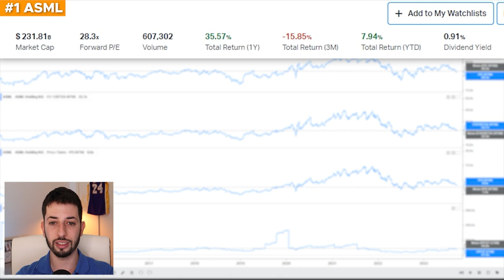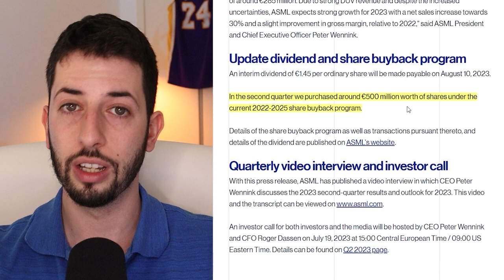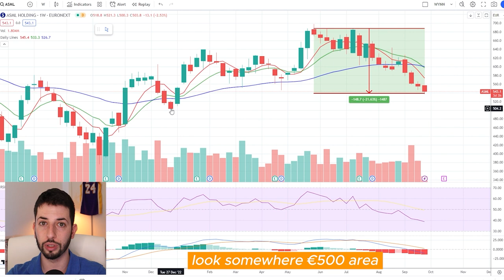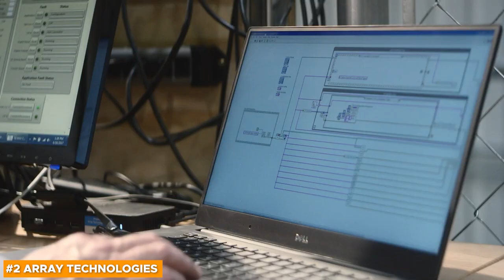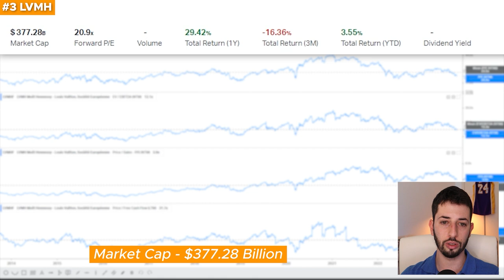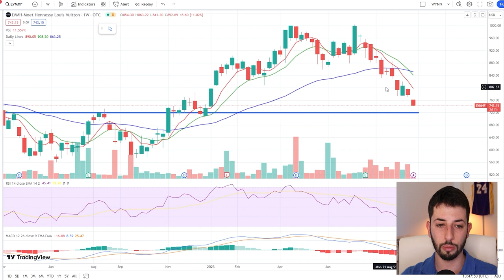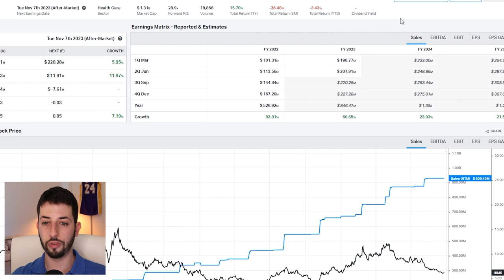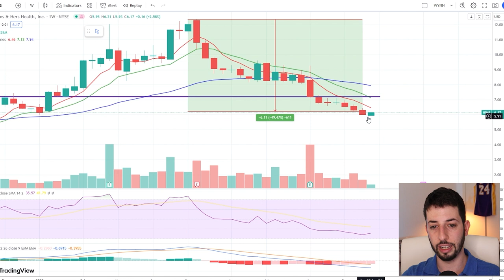4 Top Growth Stocks to Buy in October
In this video, I will talk about four interesting companies that are worth your attention, especially during these uncertain times. I chose a mix of companies in different industries that could provide significant upside for long-term investors.
You'll find 4 Top Growth Stocks to Buy in October and stock analysis on names like ASML stock LVMH stock HIMS stock, as well as Array Technologies stock ARRY stock, and AMD stock.